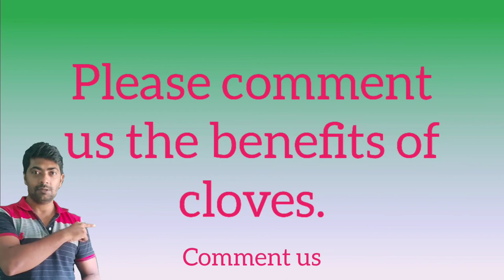क्या आप लौंग के इन फायदों को जनते हैं ? Benefits & Amazing Facts of Cloves//Some benefits of cloves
Asclepiuswellness, AWPL
Is video me laung ke kuchh amazing facts aur unke fayda ke bare me bataya gya hai, so don't skip video watch and listen carefully.

लौंग के इन फायदों को जरूर जानना चाहिए // Benefits & Amazing Facts of Cloves//Some benefits of cloves